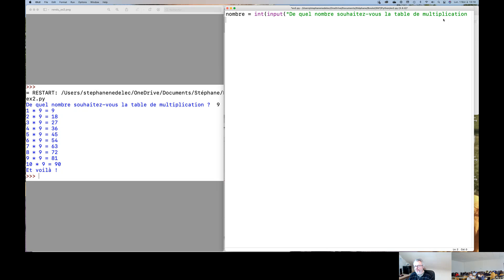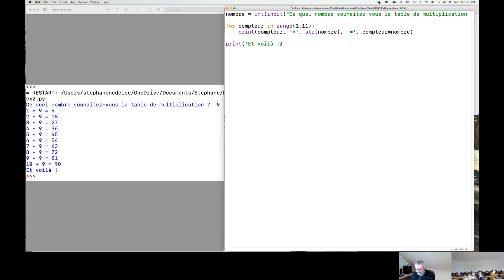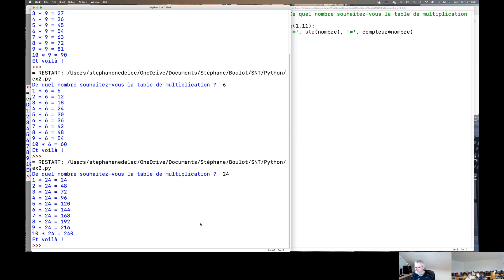Les bases du langage Python - les boucles : exercice 2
Enregistré en direct face à des élèves de seconde SNT